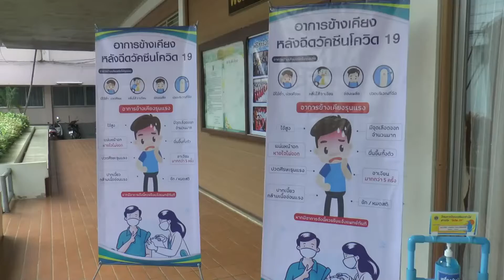จ.พะเยา ฉีดวัคซีนป้องกันโควิด 19 วันแรก | 8-04-64 | หนังสือพิมพ์ข่าวพะเยาออนไลน์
โรงพยาบาลพะเยา ทำการฉีดวัคซีนป้องกัน โควิด-19 วันแรก โดยเข้าทำการฉีดให้กับบุคลากรทางการแพทย์และสมาชิก อสม.ที่เป็นกลุ่มเสี่ยงจำนวน 165 รายโดยแผนต่อไปหลังจากสิ้นสุดสงกรานต์ ก็จะมีการฉีดวัคซีนให้กับประชาชนทั่วไป ซึ่งในขณะนี้จังหวัดพะเยาได้รับวัคซีนจำนวน 900 ราย โดยกระจายฉีดให้กับบุคลากรทางการแพทย์และ อสม.ที่เกี่ยวข้อง ทั้ง 9 อำเภอ ขณะที่ผู้อำนวยการโรงพยาบาลพะเยา ระบุ ในช่วงเทศกาลสงกรานต์นี้ขอให้ได้ดำเนินการป้องกันตนเองในการติดเชื้อโควิดอย่างเข้มข้น เนื่องจากจังหวัดเพื่อนบ้านใกล้เคียงพบว่ามีการระบาดที่รวดเร็ว

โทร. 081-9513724